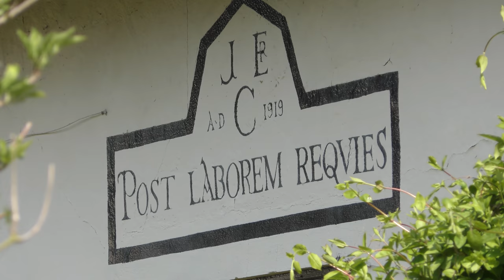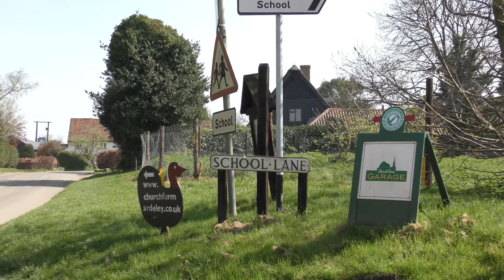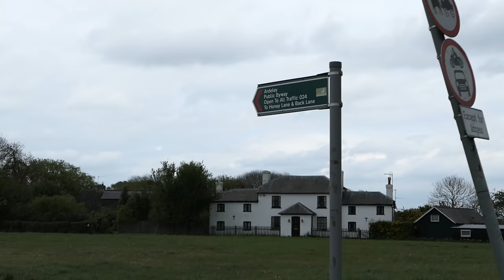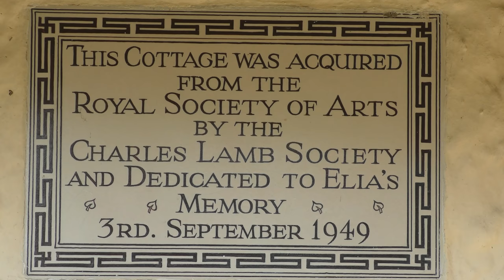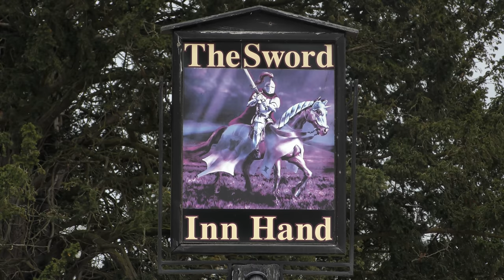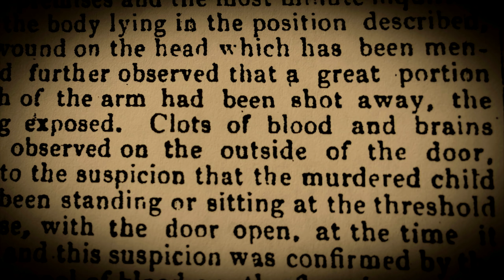Hertfordshire History: The Child Killer of Westmill.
Beginning a series of videos exploring rural Hertfordshire, its history and amazing forgotten stories. The story of an horrific murder in the Hertfordshire village of Westmill during the 19th century.
Filmed using a Panasonic VXF990 and a Panasonic LX15 mounted on a Zhiyun Crane M gimbal.